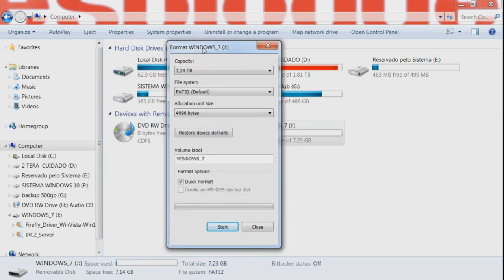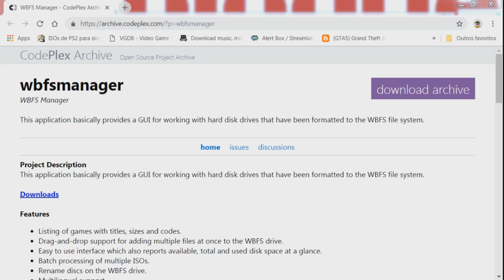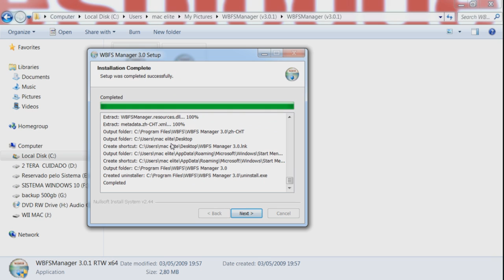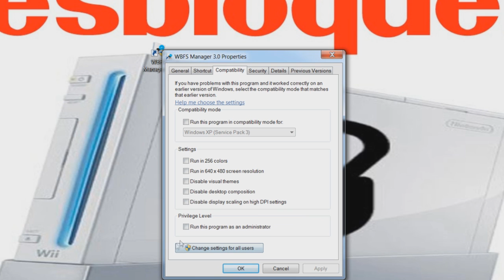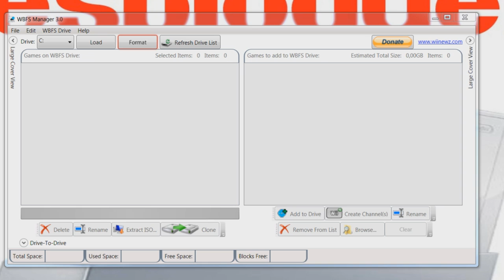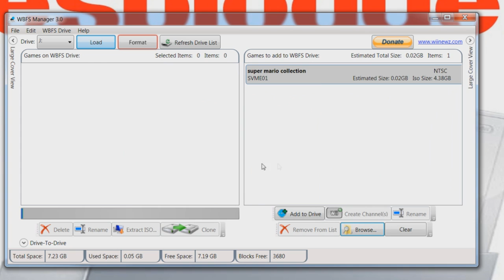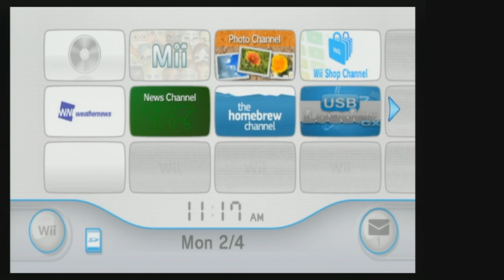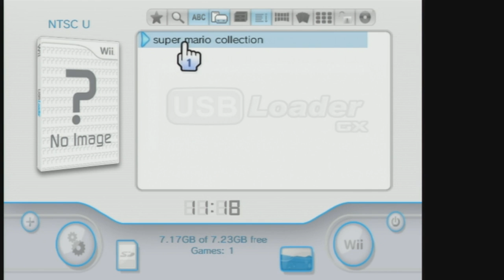COMO COLOCAR GAMES DO WII MODO TURBO